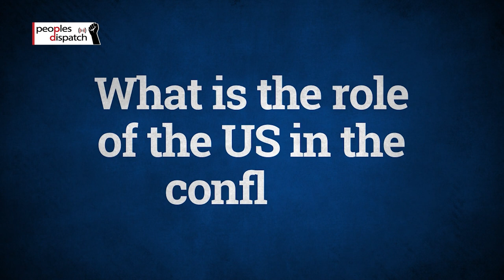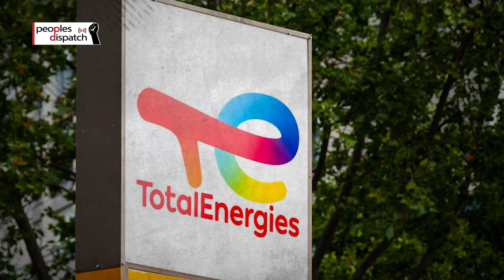Why are Ugandan troops in the Democratic Republic of Congo?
Kambale Musavuli of the Centre for Research on the Congo talks about the joint Uganda-DRC military operation against the rebel group Allied Democratic Forces. He talks about the history of the ADF, claims that it is associated with the Islamic State group and the agenda of the US in the region.